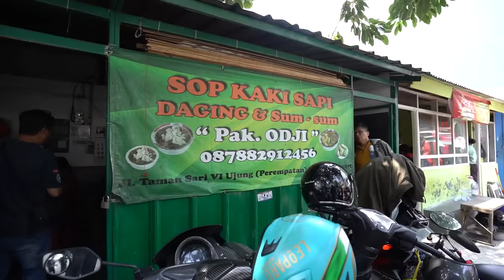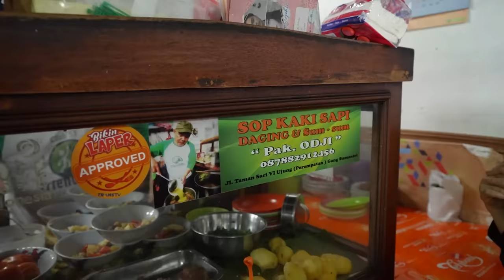NGABISIN STOK SUMSUM SEGEDE GABAN DI RUMAH MAKAN INI!!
Wohoo asik banget men, hari ini gw mau makan yang “full daging” lagi di Sop Kaki Sapi, Daging & Sum-Sum Pak Odji! Lokasinya ada di Jl. Taman Sari VI, Mangga Besar, Jakarta Barat.

Paling bener ditemenin Tehbotol Sosro Tawar, tanpa gula dan pemanis tambahan jadi bikin seger menetralisir mulut gw! Mantap Cuy!

Karena apapun makanannya, Minumnya Tehbotol Sosro!

Thanks Mamen!